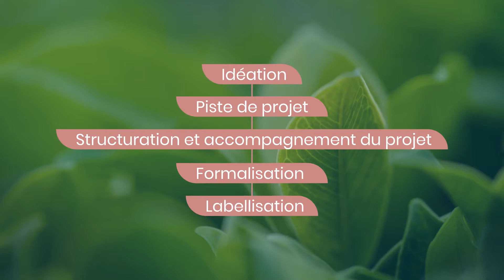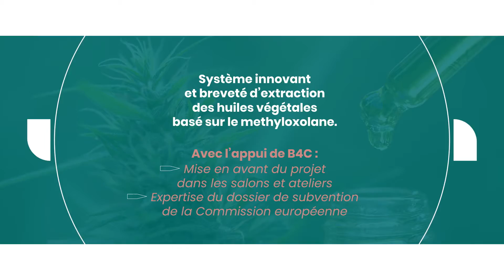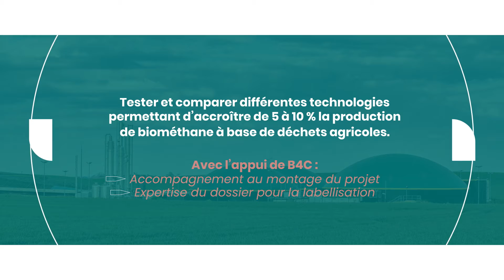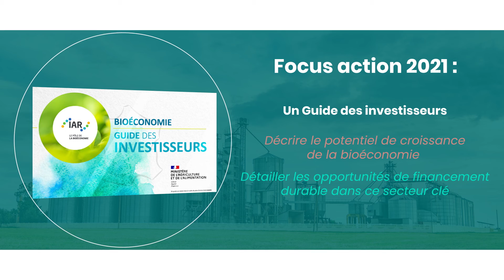B4C pilier 2 - Concrétiser vos innovations